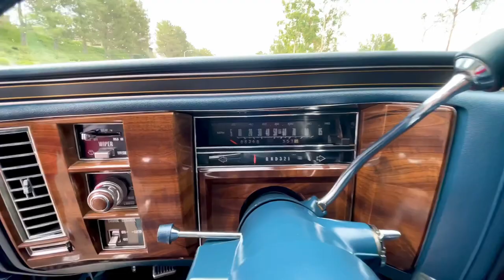1987 Cadillac Brougham (Big Boys Toys Auto Sales-California)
One owner, custom-made 1987 Cadillac Brougham D'Elegance in all-original condition
-      5.0 Liter V8 Engine (307 CID) 4 BBL Carb, 4 Spd Transmission.
-      Gorgeous Corinthian Blue Firemist exterior with flawless Dark Blue Brougham D'elegance full leather interior.
-      Memory driver seat, Reclining power passenger seat.
-      Original padded vinyl top in perfect condition.
-      Cruise Control, Ice-cold air-condition, Soft-closing trunk, California Emission equipped and tested.
-      Comes with original owner’s manuals, Original purchase window sticker, Original service books and warranties.

This time-capsule is a pre-ordered California car that has always been babied and garaged by one owner.

It has been started-up twice a week and taken for a short drive at least once a week.

Mechanically sounds, all original parts and factory stock equipment, never been modified in anyway.

Just got serviced with fresh oil, filters, spark plugs, brake fluid and new engine belts

This “Pride of Detroit” has an incredible craftsmanship and attention-to-details that will remain a piece of art and a guaranteed investment for years to come.